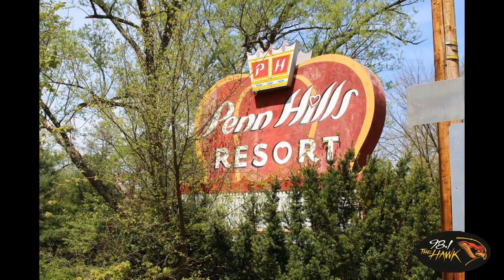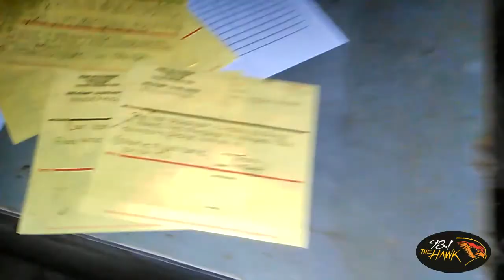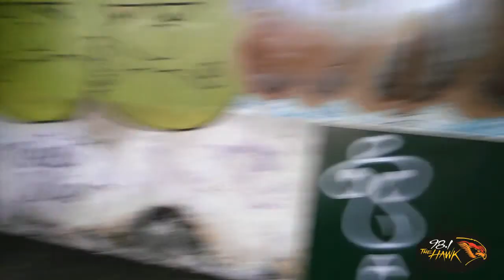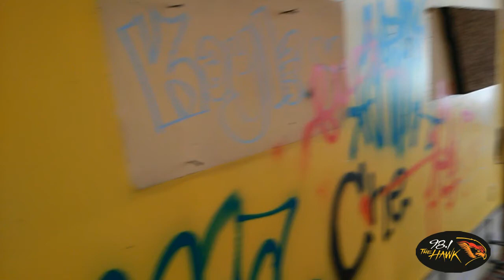Penn Hills Resort -- Abandoned with Rich Birdsall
In this episode of Abandoned I shot a ton of footage with my cellphone, so you'll get an in depth look at the Penn Hills Resort in the Poconos. It's been closed since 2009 and has been empty ever since.